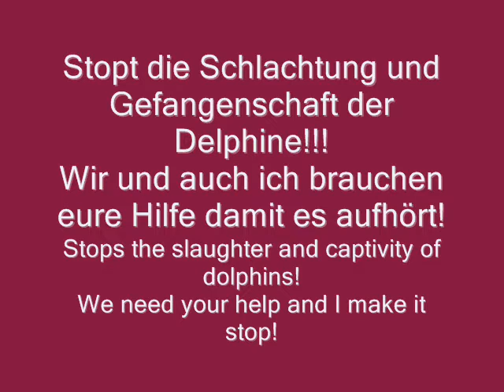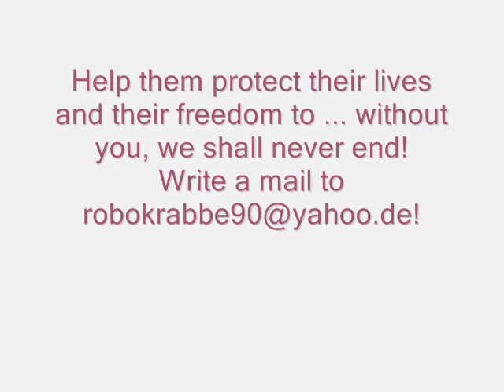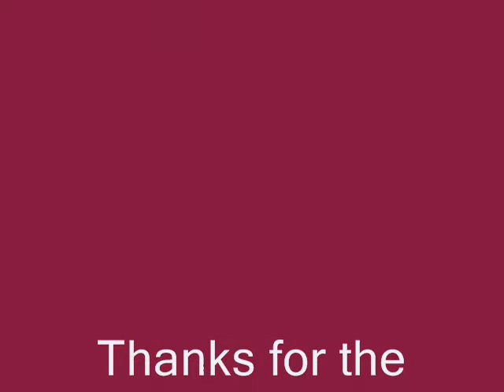help the dolphins001.MSWMM.wmv